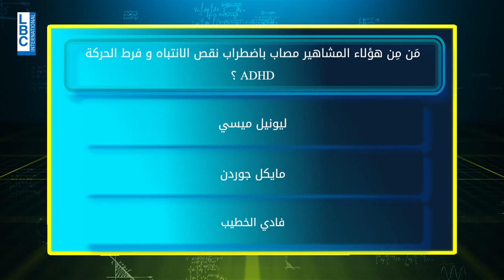Episode 4 Promo Researcher قصة كبيرة: Dr. Marc Barakat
"Researcher قصة كبيرة" airs every Tuesday on LBCI at 9:30 pm. This week's episode features Dr. Marc Barakat, an Assistant Professor of Clinical Specialty in Psychiatry, who will talk about Attention-Deficit/Hyperactivity Disorder (ADHD). Other guests include Mr. Adnan Danan, who is distinguished in the pharmaceutical field, and a musical talent with the RAND band.